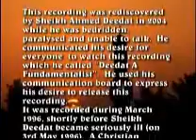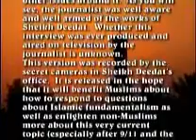A Muslim Fundamentalist